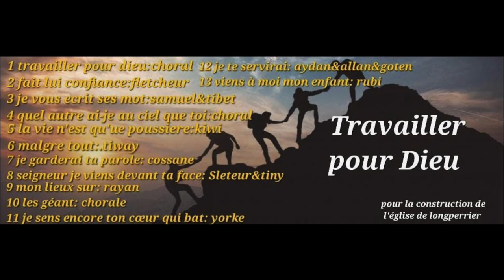Quand je prononce ton Nom - Newton